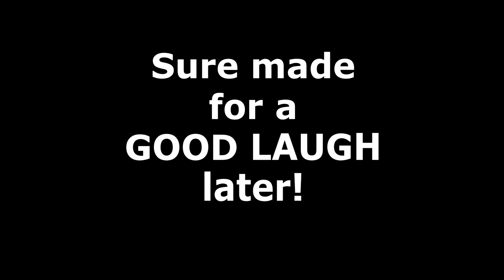Alex & Jennica Kitchen shenanigans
While mom goes to clean the bathroom...